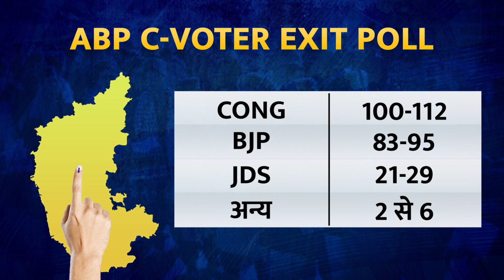एग्जिट पोल में कांग्रेस की बल्ले-बल्ले! देखें सभी बड़े एजेंसियों के आंकड़े